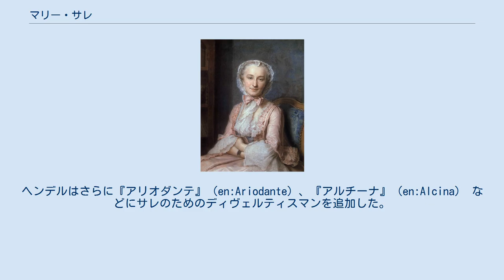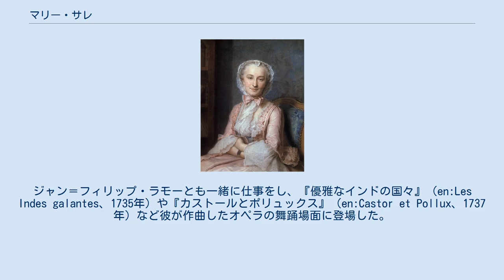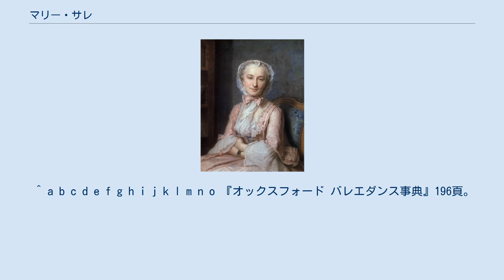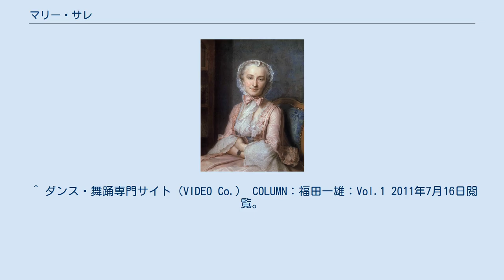マリー・サレ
ラ・トゥールによるマリー・サレの肖像（1741年） マリー・サレ（Marie Sallé、1707年 - 1756年7月27日）は、フランスのバレエダンサー、振付家である。
表現力に秀でたダンサーであり、同時代に活躍したバレエダンサー、マリー・カマルゴの好敵手として名高い。
また、女性振付家の草分け的存在であり、衣装などを作品のテーマに合わせて改革し、当時使われていた重いバレエ衣装を廃してシンプルなチュニックやサンダルで舞台に立った。
サレが行ったバレエ改革の試みは、18世紀後半のジャン＝ジョルジュ・ノヴェールによる改革の先駆となるものであり、彼の「バレエ・ダクシオン」の理念にも影響を与えた。
 旅芸人の一家に生まれ、幼少期をイギリスで過ごした。
幼いころからダンスや演技を習い、9歳のときにはロンドンで兄と一緒にパントマイムに出演した。
この舞台には、1716年から1717年にかけて100回以上出演している。
2年後、パリの舞台にデビューしフォワール・サン＝ローランなどの劇場に定期的に出演した。
 舞台に出演しながらも、演技やバレエをパリ・オペラ座で学んだ。
オペラ座では優れたバレエダンサー・女優として名声を得ていたフランソワーズ・プレヴォーに師事し、1727年に初舞台を踏んだ。
サレの人気は急上昇し、当時パリ・オペラ座で人気絶頂だったマリー・カマルゴの位置を脅かすほどになった。
女性として初めてアントルシャを行うなど舞踊の技巧に優れ、華麗な舞台を売り物にしたカマルゴに対して、サレは女性らしい優雅さと豊かな表現力で観客を魅了した。
 サレは自ら振付を手がけて、作品のテーマに合わせた衣装改革に着手した。
1734年2月14日にロンドンの劇場で彼女自身が振り付けて踊った『ピグマリオン』は、観客に大反響を巻き起こした。
ギリシャ神話に題材を得たこの作品で、サレは自分を創造した男の祈りによって生命を得た彫像「ガラテア」を演じた。
彼女は通常の大きく膨らんだスカートなどの旧態依然とした重い衣装ではなく、モスリン製のシンプルなチュニックとサンダル姿で舞台に立ち、その踊りの表現力だけではなく、衣装でも観客に新鮮な驚きと感動を与えることになった。
 サレと親しく交流した人物の中で、特に知られているのはバロック期を代表する作曲家ゲオルク・フリードリヒ・ヘンデルである。
ヘンデルとサレの出会いは1717年に遡る。
オペラ『リナルド』のロンドン公演にダンサーとして出演していた少女時代のサレに彼は惹きつけられたが、彼女が活動の場をパリに移したために、長きにわたって交流が途絶えていた。
時は流れ、ロンドンでサレとともに仕事をする機会を得たヘンデルは、オペラ『忠実な羊飼い』（en:Il pastor fido）を改作して、1734年にバレエ曲『テルプシコーレ』を追加作曲した。
この作品はサレとヘンデルの双方にとって申し分ない出来栄えのものとなり、大成功を収めた。
ヘンデルはさらに『アリオダンテ』（en:Ariodante）、『アルチーナ』（en:Alcina） などにサレのためのディヴェルティスマンを追加した。
サレは『アルチーナ』の一場面でキューピッド役を演じるために男装して舞台に現れたが、これは不評だったため、以後ロンドンの舞台に立つことはなかった。
 パリでは舞台出演を続け、モリエールが台本を書き、ジャン＝バティスト・リュリが作曲を手掛けた一連の「コメディ＝バレ」（舞踊喜劇）で好評を博した。
ジャン＝フィリップ・ラモーとも一緒に仕事をし、『優雅なインドの国々』（en:Les Indes galantes、1735年）や『カストールとポリュックス』（en:Castor et Pollux、1737年）など彼が作曲したオペラの舞踊場面に登場した。
サレはラモーの作品中で自ら振り付けた場面も踊ったが、彼女の振付はパリの観客にそれほど好評ではなく、1740年に一度舞台から退き、5年間隠棲したのちにダンサーとして復帰した。
最後に舞台に立ったのは、1753年のフォンテーヌブローでのことだった。
その3年後、1756年に死去した。
 サレはヘンデル以外にも、当時の芸術家や詩人などに多くのインスピレーションを与えた。
画家のモーリス・カンタン・ド・ラ・トゥールやニコラ・ランクレ は彼女を題材にした肖像画を描き、アレキサンダー・ポープ、ジョン・ゲイ、そしてヴォルテールなどは詩を書いた...